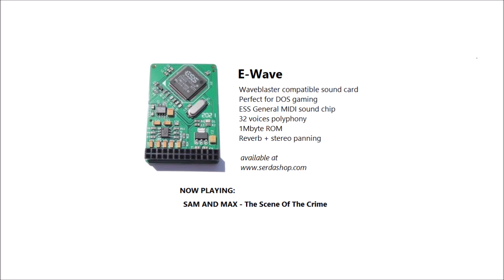E-Wave : Sam and Max - The Scene Of The Crime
Demo of E-Wave ESS Based Waveblaster Compatible General MIDI Synthesizer,  Playing "Sam and Max - The Scene Of The Crime"